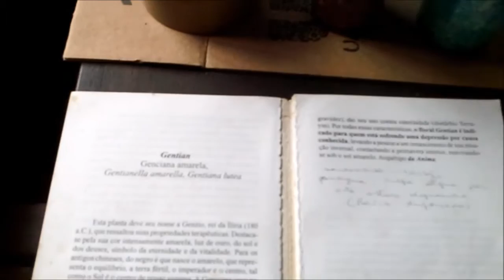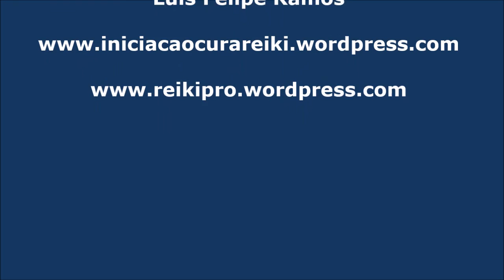Criando Floral com Decágono - final